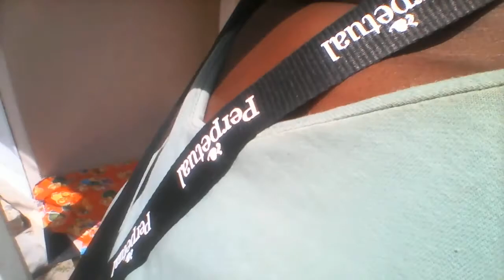Chacahua, Paradise of Oaxaca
What’s good unapologetic gang?! Thanks for tuning into my channel while I travel around Chachaua, Oaxaca.

I don’t have a niche. I document my thoughts, conversations with others, travel, and messages that God sends me.

In 2015, I had enough, after leaving law school, I took a trip to Mexico with only $200 and a one-way ticket. This is the book that documents my experience. Something to Show For It:

Freedom, Faith, and Enlightenment with a One-Way Ticket to Mexico and $200.
Something To Show For It, Freedom Faith and Enlightenment with a One Way Ticket to Mexico and $200

I am available for coaching to uplevel your lifestyle when you are interested in an organic intimate spiritual experience.

The last Monday of every month is a pay what you can coaching session. Interact with others and get to know yourself a little better.

Want some hacks to make yourself be the best version of you? Head to my store online and get yourself set up to be in high places!

The most recently published book, The Vision Book is available for presale on Amazon now.
Also available in Lao, Thai, Vietnamese, Spanish, Khmer

Remember, live it first and then it becomes real.